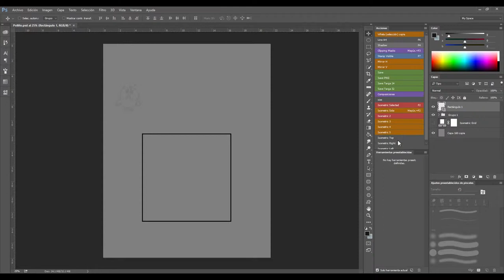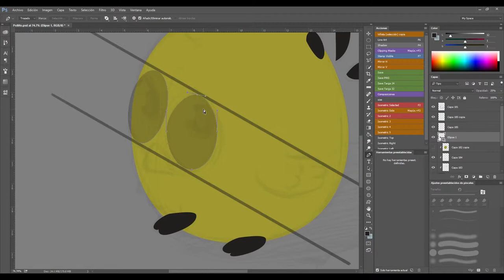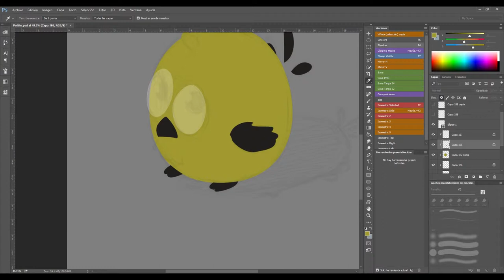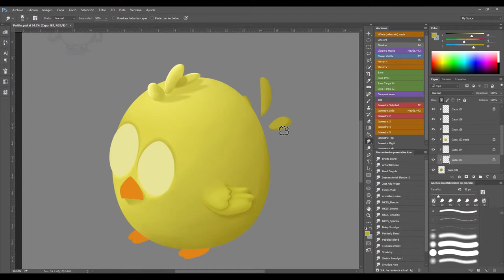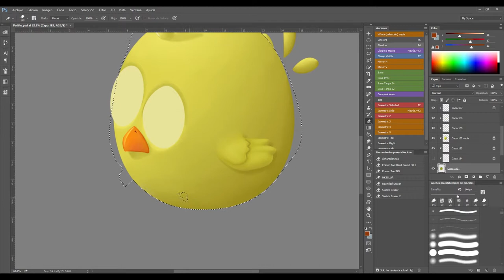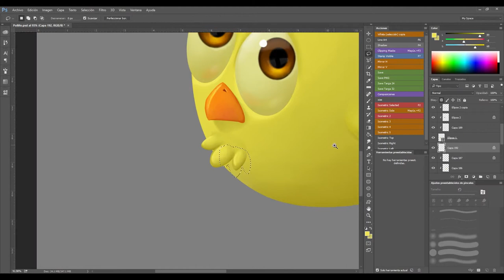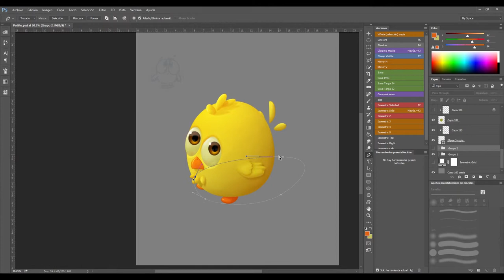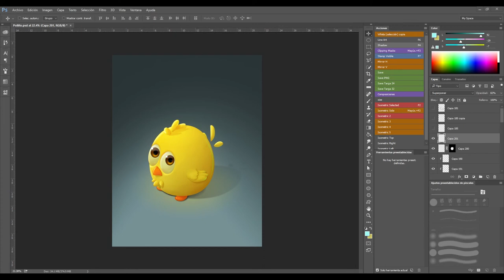Speed Painting Isometric Little Chicken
Hi Everyone

Here is my second video process, this time I dedicate to my children, I I told them "Mis pequeños Pollitos".